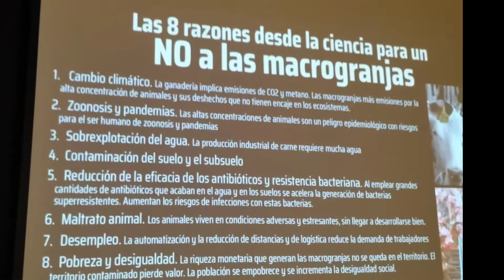Stop Macrogranjas Alcarria Conquense organiza charlas sobre la instalación de tres Macrogranjas☢️🐽☢️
Stop Macrogranjas Alcarria Conquense organiza charlas informativas sobre la instalación de tres Macrogranjas

La plataforma Stop Macrogranjas Alcarria Conquense (integrada en @Pueblos Vivos Cuenca) ha organizado para este fin de semana unas charlas informativas con ✍️Fernando Valladares ⭐ en varios municipios de la Alcarria conquense por la preocupación vecinal sobre la tramitación de tres proyectos macrogranjas y el impacto que estas instalaciones están teniendo en pueblos dónde llevan años instaladas.

Serán el sábado 13 de agosto a las 12:30 en el auditorio de Villalba del Rey, a las 19:00 en el local del ayuntamiento de Portalrubio de Guadamejud